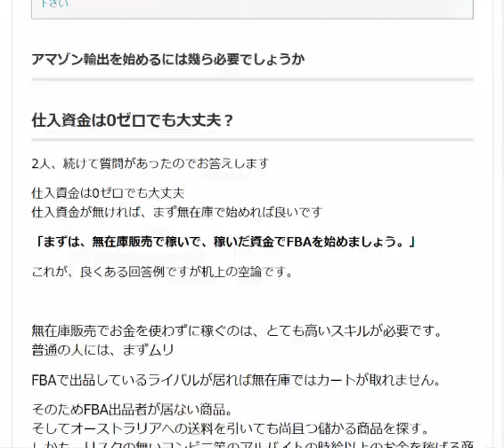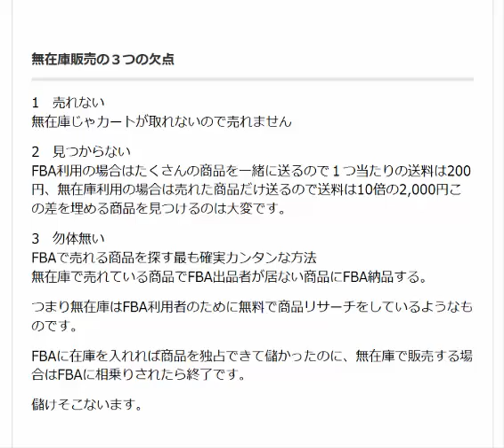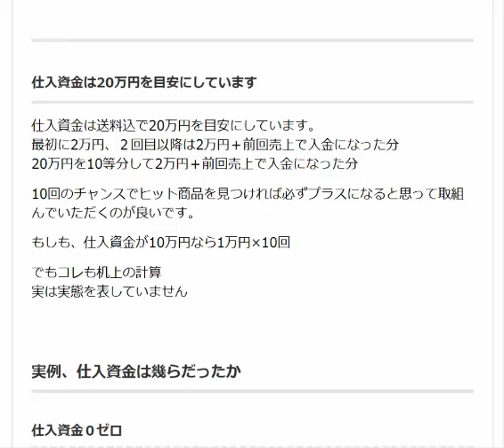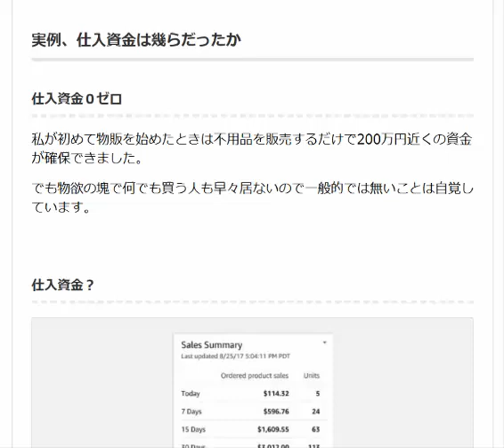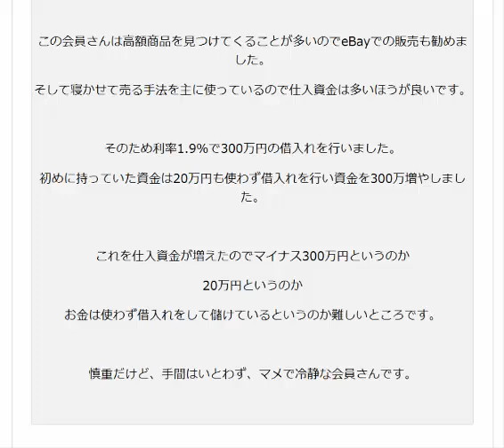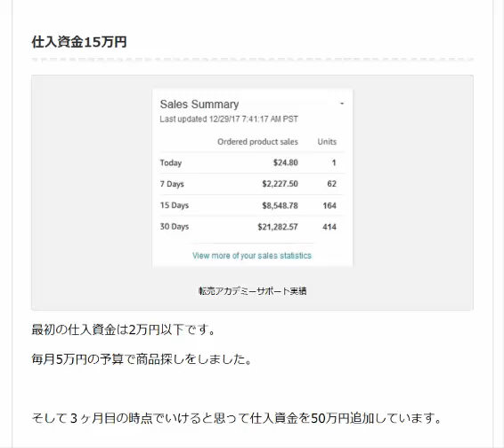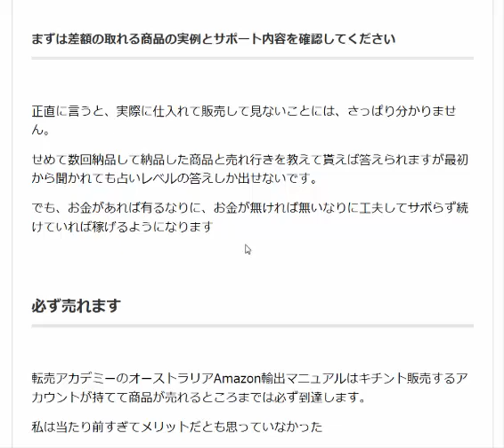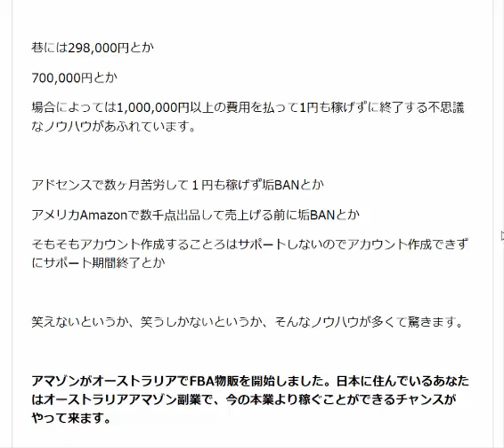Amazon輸出で儲けるために仕入資金はいくら必要か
仕入資金は送料込で20万円を目安にしています。最初に2万円、10回のチャンスでヒット商品を見つければ必ずプラスになると思って取組んでいただくのが良いです。

1日10分で月10万円を稼ぐ! Amazon輸出ビジネスがわかる本　出版社:ソシム (2013/11/22)